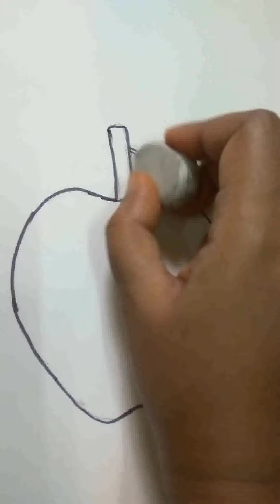AKPS, Class LKG, Sub Drawing, Chapter 2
This video is specially designed for Class LKG, Sub Drawing, Chapter 2. It is prepare by Ghazala Mam. Bridge the gap with online courses, AKPS provides you free online course. Grow with us. AKPS - Enhance Vision.